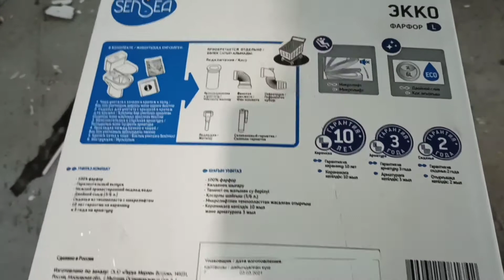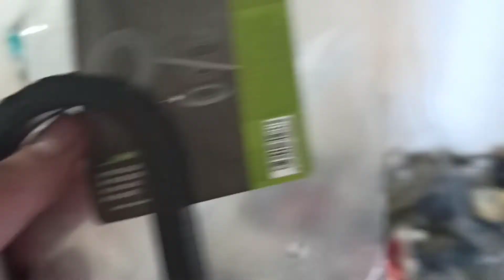Отзыв об унитазе напольном Sensea «Экко» горизонтальный выпуск двойной слив.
Начну с минусов.
1) Отверстие для подачи воды сделано в таком месте что приходится сдвигать бак, из за чего он начинает бежать в момент слива воды. Лечится быстро просто и дешиво, путём установки более широкой прокладки.

2) В описании написано что он двухсливный. На деле слив один до нуля.
Был приобретён вот такой унитаз

На этом минусы закончились. Для установки нужна будет гофра для Подсоеденения к канализации они все разные нам подошла такая.

Если хотите установить унитаз сами тогда вам будет интересно это видео по самостоятельной установке унитаза.